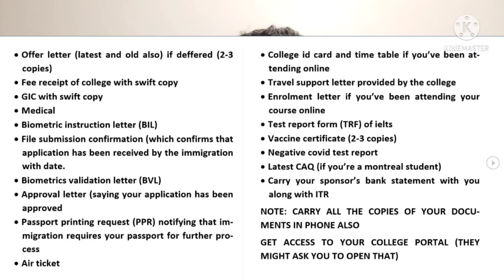travel to canada required documents important documents list to travel canada|latest list of docs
Thanks for visiting my channel i hope you'll help me to grow up and give you more and more updates